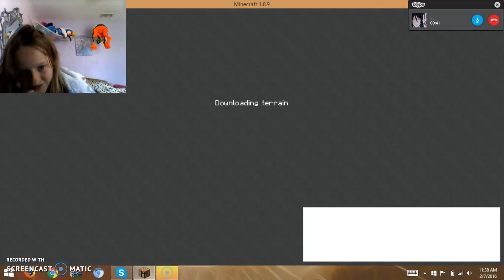I WON YAY!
server ip play.cubecraftgames.net